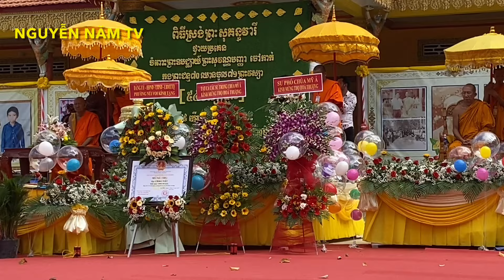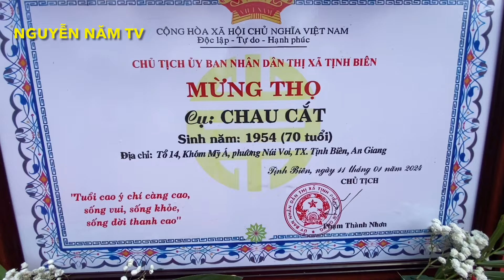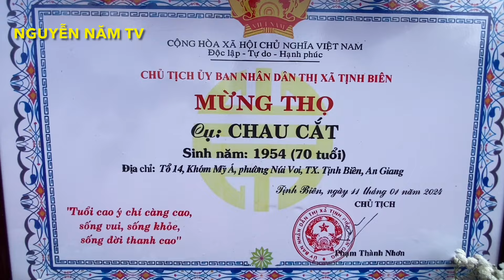P1, toàn cảnh buổi lễ mừng thọ Hòa Thượng Chau Cát chùa Mỹ Á Tịnh Biên An Giang rất long trọng 🙏🙏